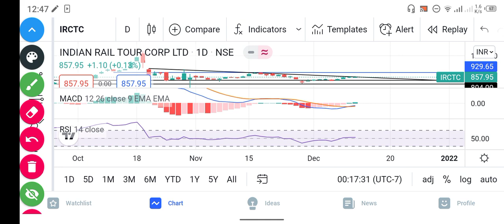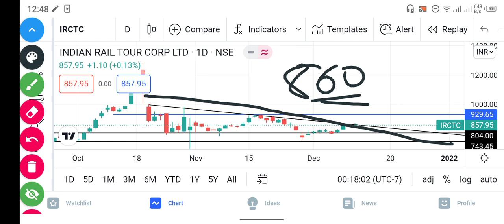IRCTC SHARE LATEST NEWS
IRCTC stock
irctc share news
irctc share
irctc
irctc stock
irctc stock price target
irctc news
irctc share future
irctc latest share news